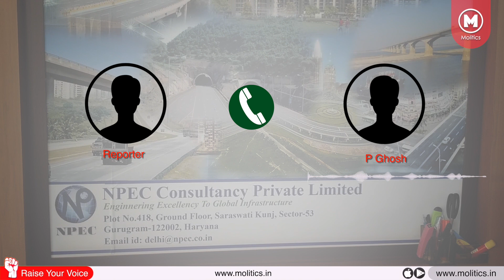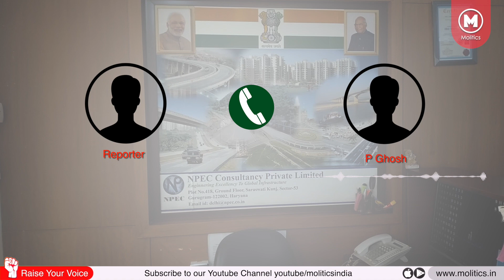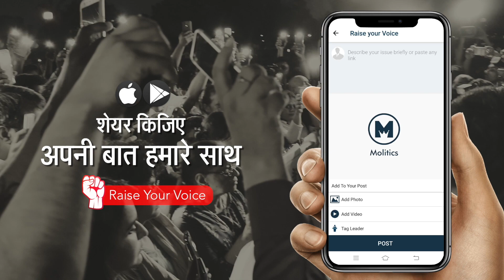Impact of Coronavirus on MSME Sector| Molitics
COVID-19 pandemic has drastically impacted the Indian economy and the MSME sector has been adversely affected by the virus. MSMEs are the backbone of the Indian economy. This sector employs over 100 million people and contributes to over 30% of the GDP. If the current crisis continues then around 30% of the MSMEs will face closure.